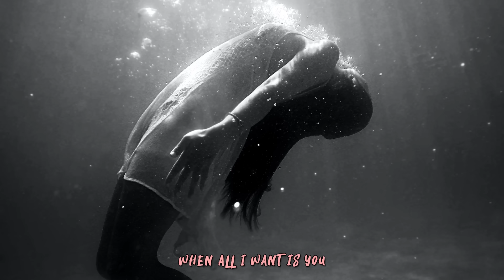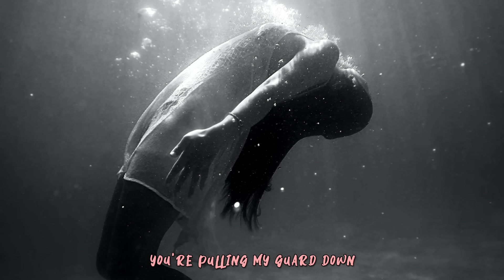Tommy Ashby - Closer (lyrics)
⬙  MrSuicideSheep Links ⬙